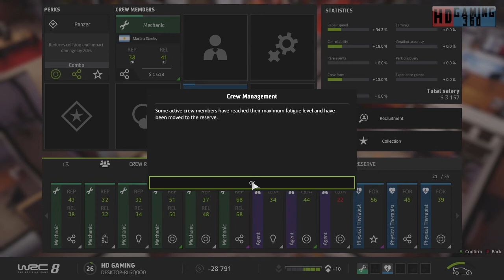WRC 8 FIA World Rally Championship Playthrough Part 27